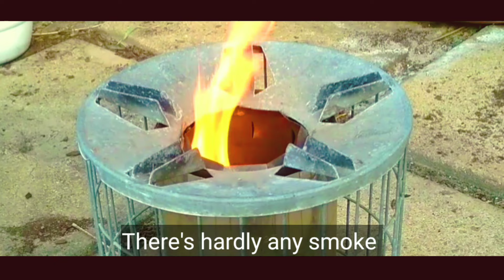Smokeless wood Fire Rocket Stove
This Smokeless wood Fire Rocket Stove is so good for our enviroment because it reduces smoke pollution.
These Rocket wood stoves works so good.
use them for cooking under cover but ventilated space.
Great for camping trips.